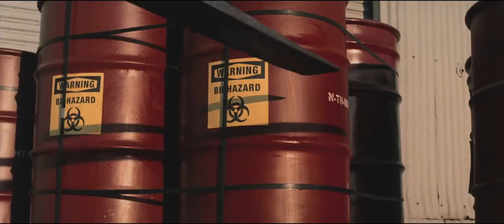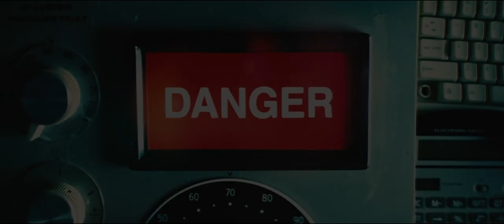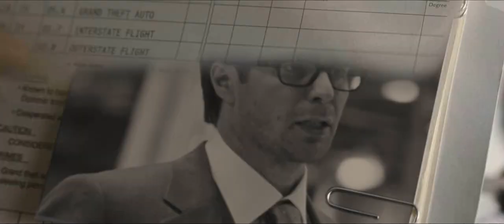Marvel: Ultimate Alliance - Super Trailer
Hey guys, back at you with another Ultimate Alliance Trailer; this time a more extended version of the last one, as there were a few more ideas I wanted to flesh out. I also had a blast doing the first one and this time was no exception. I really think you guys will like this one!

*I own none of the footage you see here. Spider-Man is owned by Sony/Columbia Pictures, Daredevil, X-Men, and Fantastic Four are owned by 20th Century Fox, Iron Man, The Incredible Hulk, Thor, Iron Man 2, and Captain America: The First Avenger, Thor: The Dark World, Iron Man 3, Captain America: The Winter Soldier, Guardians of the Galaxy, Ant-Man and The Avengers are owned by Marvel Studios/Entertainment. This is in no way making profit and is made purely for fun.